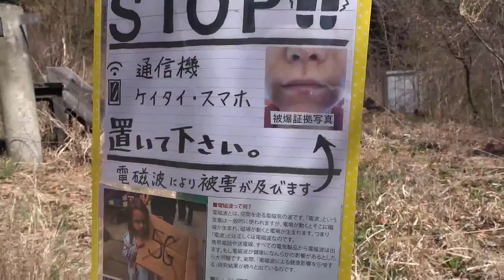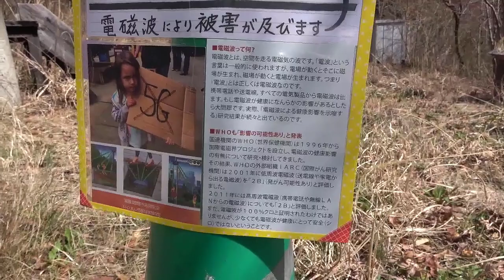庭先の過敏症ポスターをリニューアル！電磁波問題市民研究会の冊子を使わせて頂きました